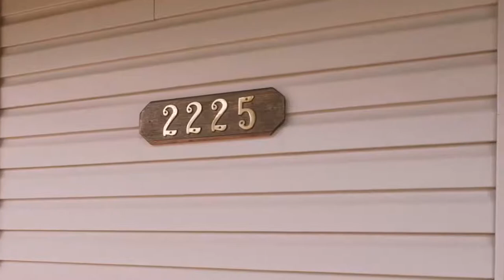2225 NW Kings Blvd Corvallis Oregon